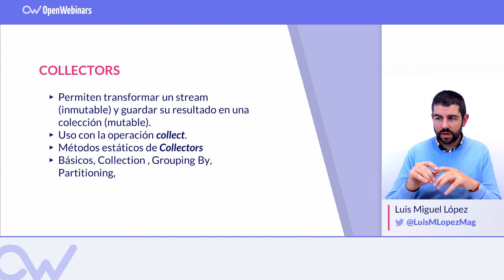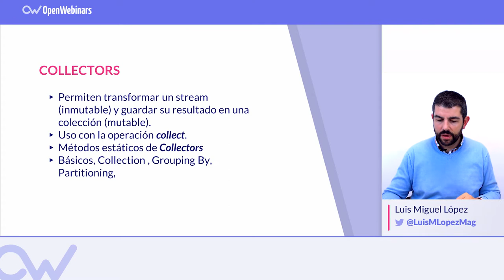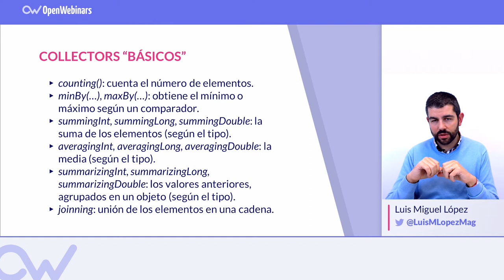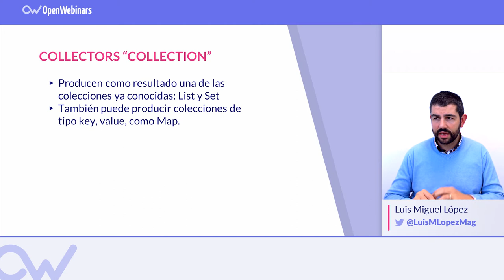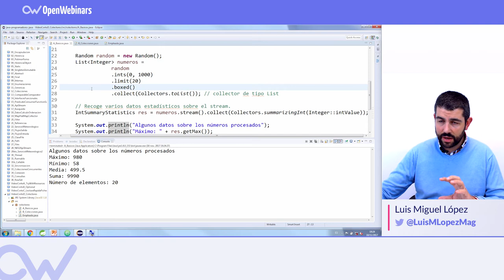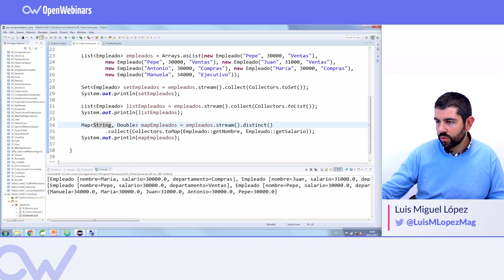COLECTORES DEL API STREAM JAVA 8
Vemos algunos de los colectores que tenemos a partir de la versión de Java 8.

Los collectors nos van a permitir, en una operación terminal, construir una colección mutable , el resultado de las operaciones sobre un stream .